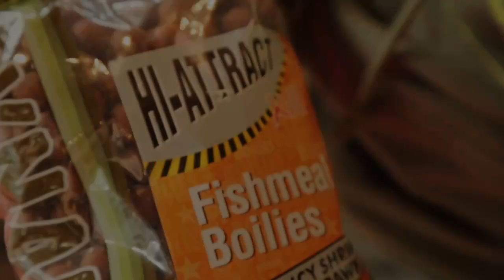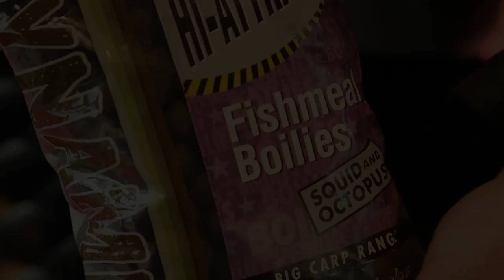Dynamite World Carp Classic 2015 - 'The Fish Are Coming'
In Ep 3 from the 2015 World Carp Classic we report from a very busy day that includes footage of an incredible common of over 21kgs that was also the 1st fish of the tournament as well as the biggest.

Lizette & Bianca are also on the board and we have footage of their capture, we have huge storms, stunning sun shine and a surprise capture, have a look and enjoy.